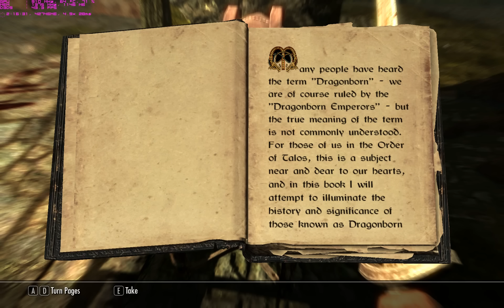The Elder Scrolls V: Skyrim - Opening Gameplay 1200p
Opening gameplay from The Elder Scrolls V: Skyrim (2011) on the PC. All in-game settings are at the highest with 8x MSAA and a display resolution of 1920x1200.

To watch at 1920x1200 click on the quality tab and choose original.

About the game:

The Empire of Tamriel is on the edge. The High King of Skyrim has
been murdered.

Alliances form as claims to the throne are made. In the midst of this conflict, a far more dangerous, ancient evil is awakened. Dragons, long lost to the passages of the Elder Scrolls, have returned to Tamriel.

The future of Skyrim, even the Empire itself, hangs in the balance as they wait for the prophesized Dragonborn to come; a hero born with the power of The Voice, and the only one who can stand amongst the dragons.

System specifications:

Radeon HD 6950 2GB
G.Skill 8GB 1600MHz
Asus P8P67 Pro
Corsair AX850

Skyrim system requirements:

Recommended specifications

    Windows 7/Vista/XP PC (32 or 64 bit)
    Processor: Quad-core Intel or AMD CPU
    4GB System RAM
    6GB free HDD space
    DirectX 9.0c compatible NVIDIA or AMD ATI video card with 1GB of RAM (Nvidia
    GeForce GTX 260 or higher (i.e GTX550Ti); ATI Radeon 4890 or higher).
    DirectX compatible sound card
    Internet access for Steam activation

Minimum specifications

    Processor: Dual Core 2.0GHz or equivalent processor
    2GB System RAM
    6GB free HDD Space
    Direct X 9.0c compliant video card with 512 MB of RAM